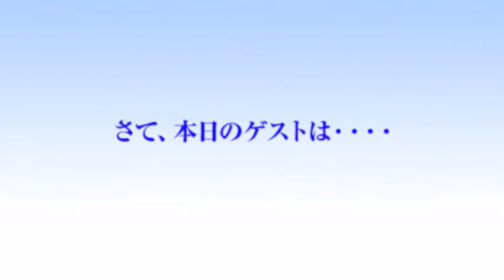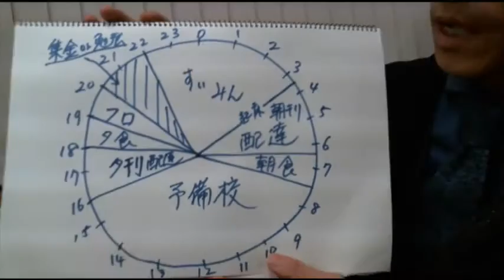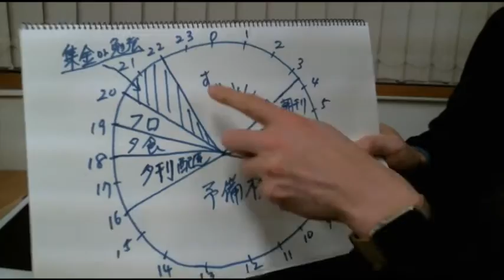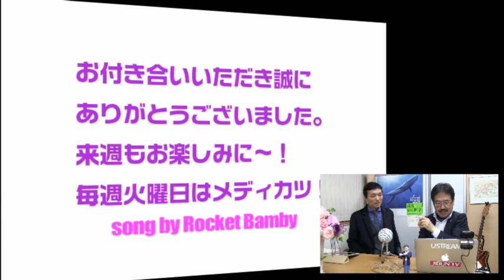目標を達成させる！ゴールアクションコーチングの手塚信貴さん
インターネットテレビ自分TV「第346回どんどん夢が叶う・メディカツ」のゲストは、ゴールアクションコーチングの手塚信貴さんでした。